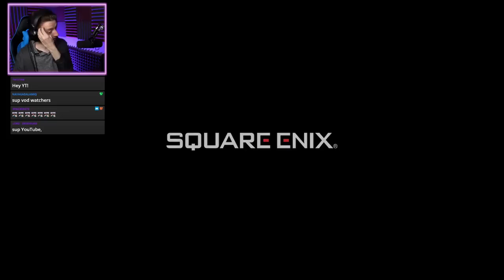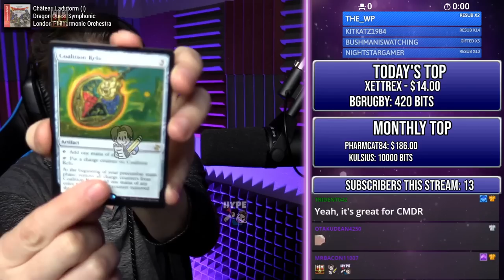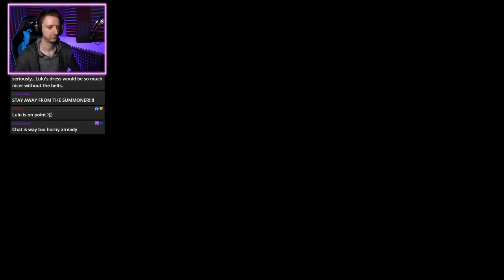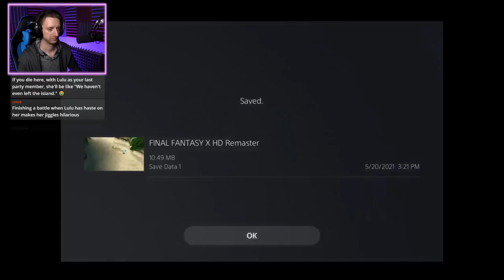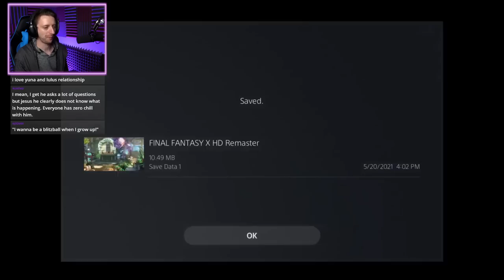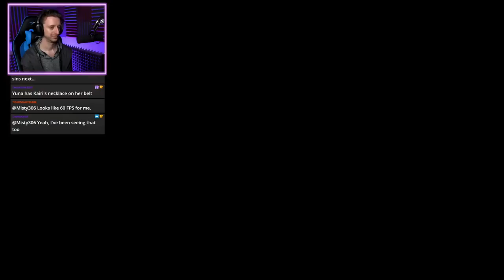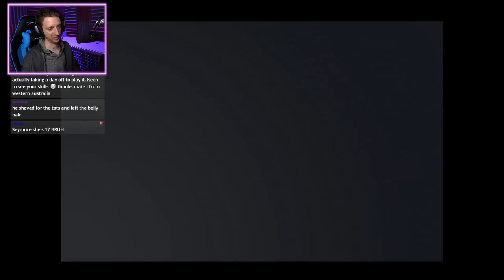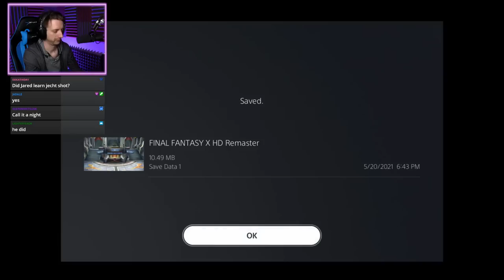Final Fantasy X [STREAM ARCHIVE] #1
TIME STAMPS

0:00 Start
45:00 The Al Bhed
1:13:00 Wakka
1:50:00 Yuna
2:45:00 Sin Attacks
4:00:00 Djose Temple
4:44:00 Jecht Shot
4:55:00 Maester Seymour

🎮► Join the Jerd Herd discord!

Jared Knabenbauer
7511 Greenwood Avenue North # 618